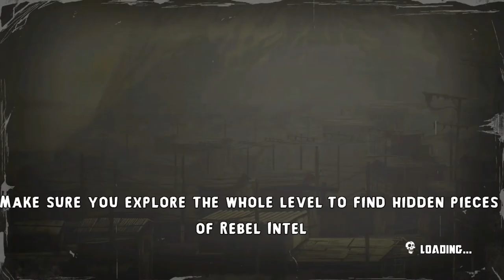Shanking Intensifies -- Let's Play Shank 2 (Part #2)(1080p Gameplay)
Wooo! Shank 2! It's like a Rambo movie with 100% more chainsaw supermurder. Expect some crazy-wild sidescrolling shank-'em-up action in part 2 of this Let's Play series. This video is presented in 1080p 60fps.

This Shank guy is looking more and more like a bona fide, 100 percent legit, legendary ass-kicker. We'll offer you a minor spoiler for this episode: he gets into a hand-to-hand fight with a shark and wins without even breaking a sweat. He doesn't even have any kind of surprised look on his face, as if to say: "holy crap...I just killed a damn shark." Nope. He KNEW he was gonna win. Let's play Shank 2!

Steam Description of Shank 2:

The fan-favorite 2D brawler is back as ex-mob hit man Shank returns to action in Shank 2. With those closest to him under attack, Shank is once again forced on the offensive. Now he must put his trusty arsenal of handguns, shotguns, automatic weapons, chainsaws, machetes, grenades, plus all-new weaponry and moves to use in order to protect those close to him. The original game set a new standard for its visual style and Shank 2 raises the bar. Shank 2 expands on the original game’s amazing combat system to redefine the 2D side-scrolling brawler.

KEY FEATURES

Multi-Weapon Combat System: With a brand new redesigned weapon system, take on smarter and greater variety of goons and bigger, badder bosses with new weapon combos and new counter moves that let you use enemies’ weapons against them!

It Takes More than One to Survive: Team up with a friend to put a thrashing on hordes of goons in this all-new and incredibly fun arcade-style co-op survival mode. Teamwork is essential to surviving waves of increasing tenacious enemies!

Rich Environments: Look for opportunities to bring down ceilings, explode barrels, hurl crates, and explore surroundings to find new in-game unlockables!

Stunning Visuals: Shank 2 draws you into the action with a stunning visual style that sets a new benchmark in 2D brawlers.